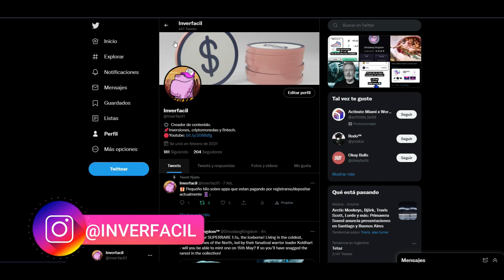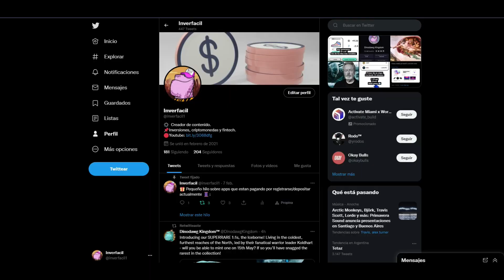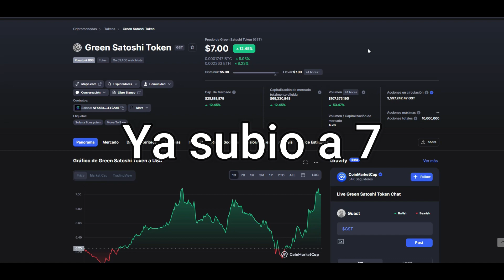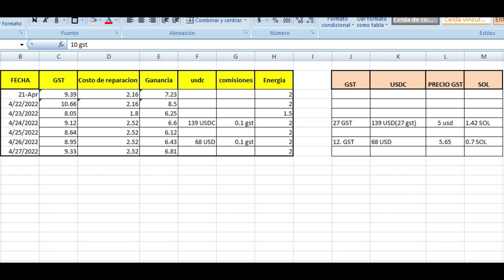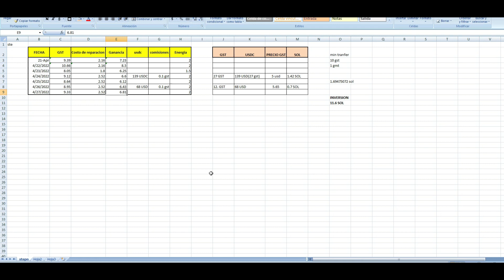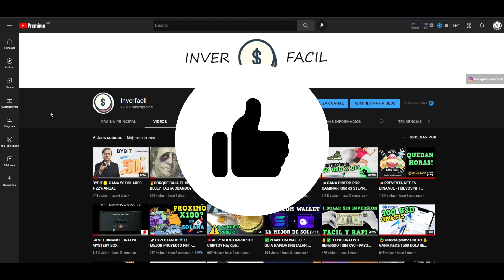🚀GST EXPLOTANDO! STEPN - Te MUESTRO Cuanto GANE x Caminar 1 semana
👍CODIGO: 16977653c4